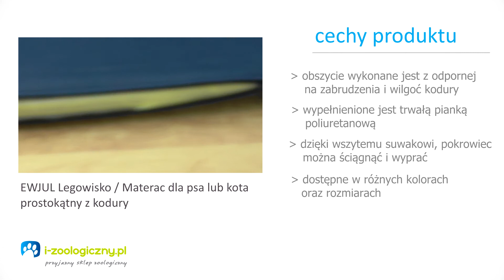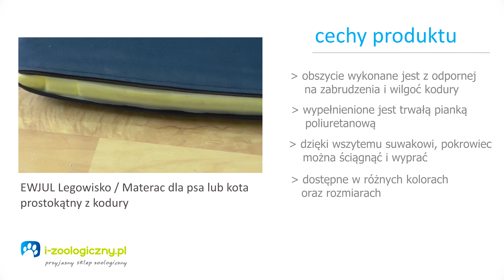EWJUL Legowisko dla psa lub kota z kodury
Witamy w kolejnym filmie Dzisiaj przedstawiamy praktyczne legowisko w kształcie prostokąta z kodury. Zdejmowany pokrowiec ułatwia utrzymanie legowiska w czystości. Materac idealnie sprawdzi się także jako posłanie do kennela dla psa.